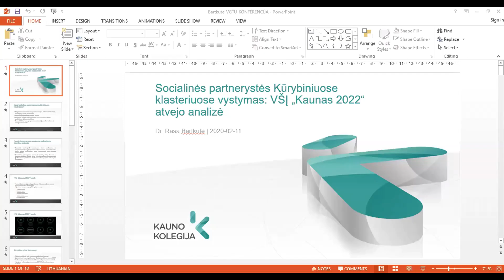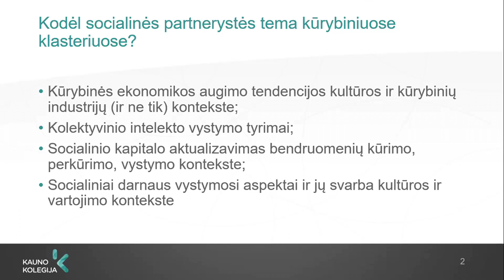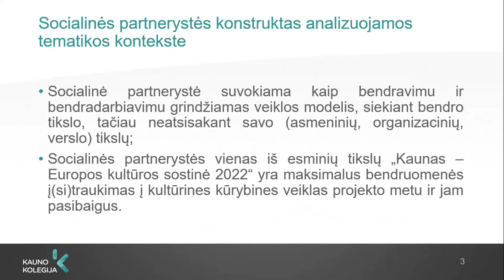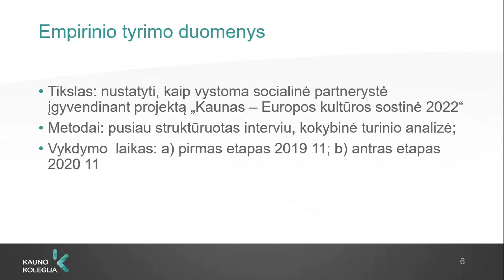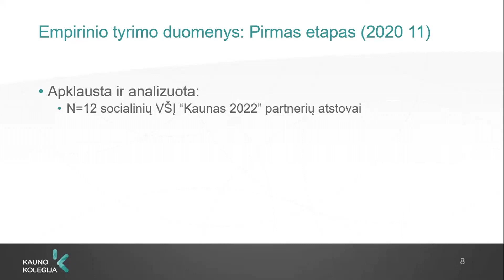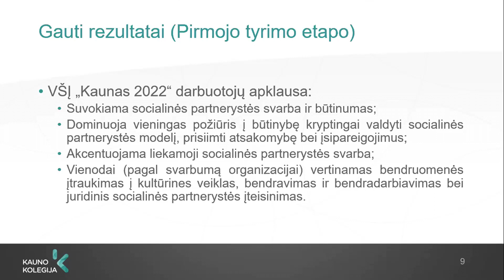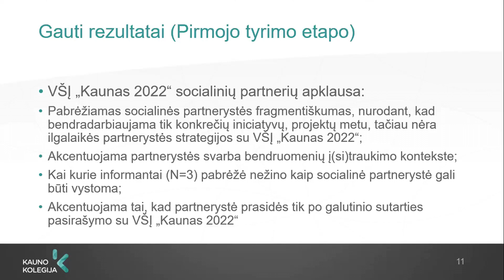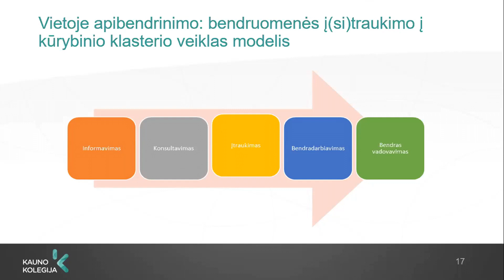Rasa Bartkutė „Socialinės partnerystės Kūrybiniuose klasteriuose vystymas“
Rasa Bartkutė (KK) | Socialinės partnerystės Kūrybiniuose klasteriuose vystymas: VŠĮ „Kaunas 2022“ atvejo analizė (Development of social partnership in creative clusters – the case of public enterprise „Kaunas 2022“), palčiau